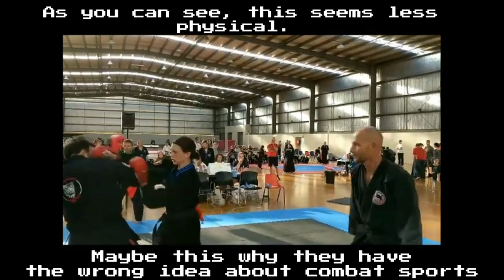I forgot to mention something in my last video!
I forgot to mention an aspect of this argument in my last video. That aspect is physicality (strength, cardio and athleticism) and mental toughness, as I was reminded about in the comment section.